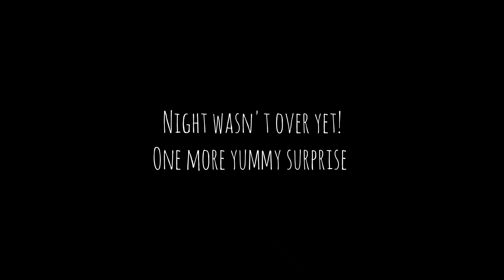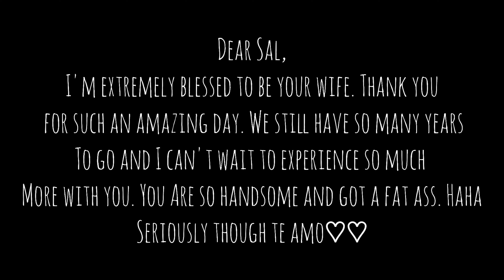5year anniversary| Eating at an Italian Restaurant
happy 5 years babe!